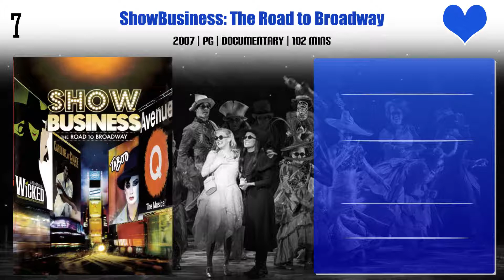Nathan Lane Top 10 Movies | Best 10 Movie of Nathan Lane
Top 10 Movies of Nathan Lane

Find the list of movies by Nathan Lane you can find more information, movie trailers, posters, reviews, youtube links in below link.

Take Me to the World: A Sondheim 90th Birthday Celebration

National Theatre Live: Angels in America: Part 1 - Millennium Approaches

National Theatre Live: Angels in America: Part 2 - Perestroika

Pl. Comment down your favorite movie of Nathan Lane